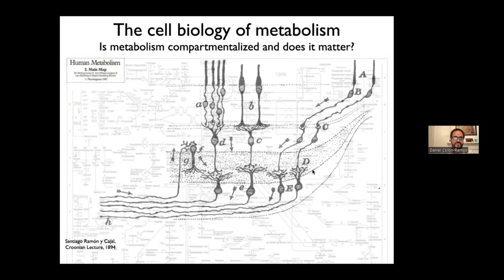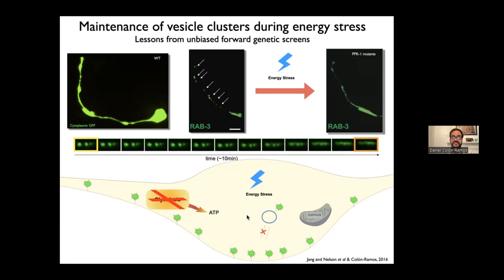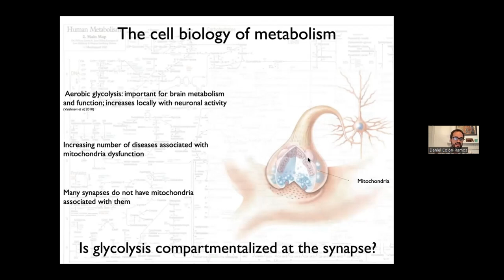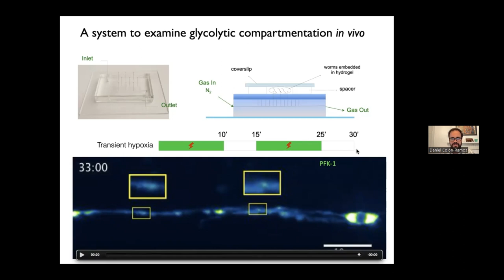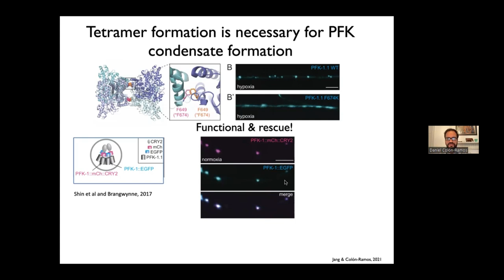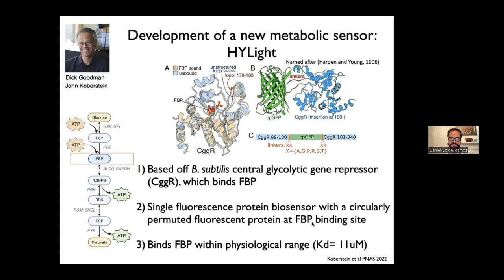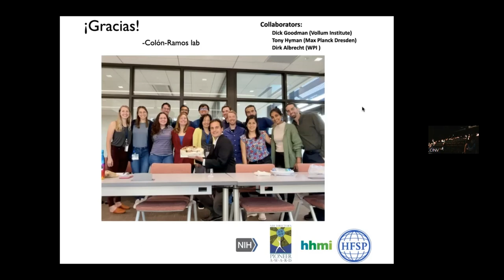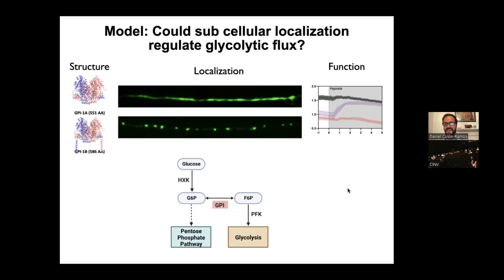The cell biology of metabolism | Virtual Lecture | III LAWM | Daniel Colon Ramos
Is metabolism compartmentalIzed and does it matter?

Speaker: Daniel Colon-Ramos
Language: English
Modality: Virtual talk